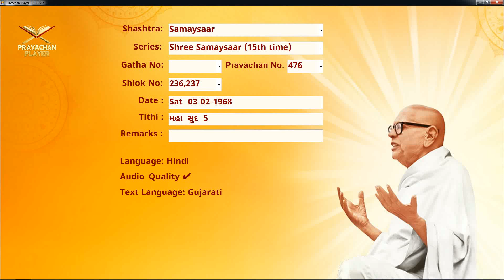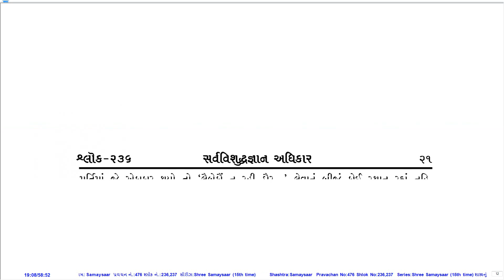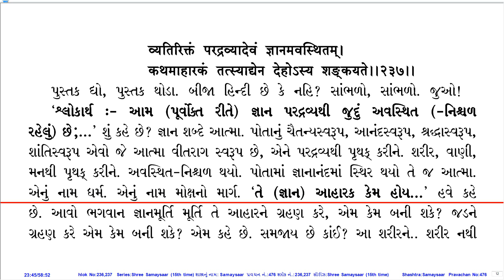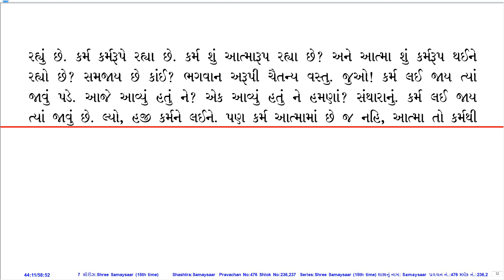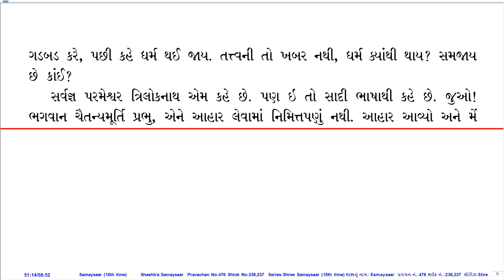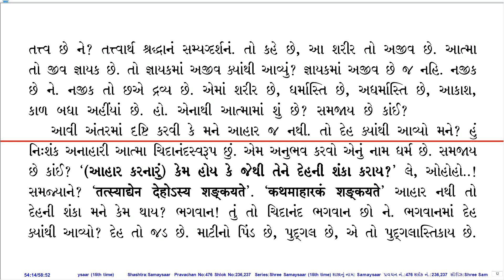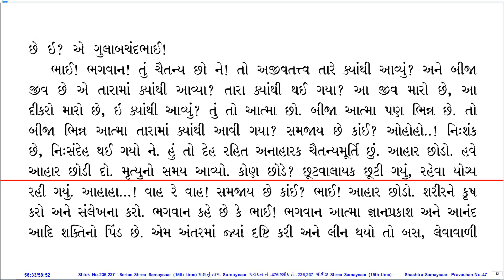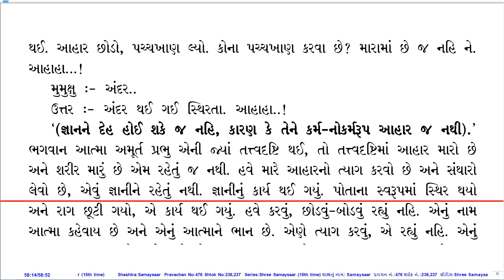Prav. No. 476 on Sh. Samaysaar (15th Time Series) by Pu. KahanGurudevshree With Gujarati PDF.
Pravachan Details:
Shastra (Series): Sh. Samaysaar (15th Time Series)
Gatha No.:
Shloka No.: 236,237
Lang.: Hin.
Day, Date: Sat, 03-Feb-68
Tithi: Mahaa Sud 5
Quality: Good
PDF Lang.: Guj.